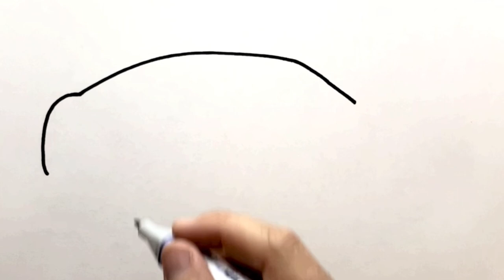How to Draw a Audi TT - How to Draw Audi Car - Easy Sport Car Drawing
How to Draw a Audi TT - How to Draw Audi Car
easy sport car drawing and audi drawing step by step video whatch please...